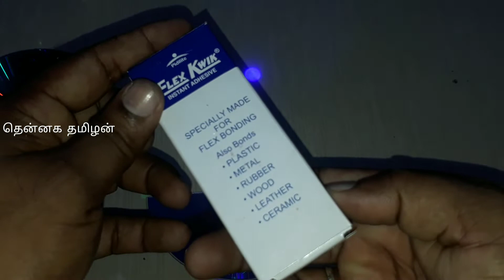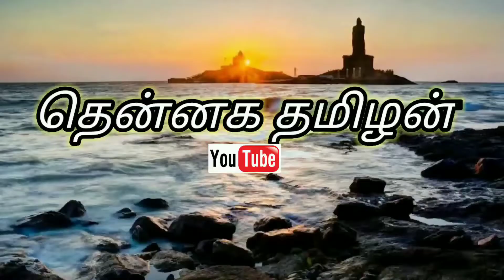waste CD reuse idea in tamil...DIY Home decorations ideas By old CD#CDcraft#Bestoutofwaste#DIY